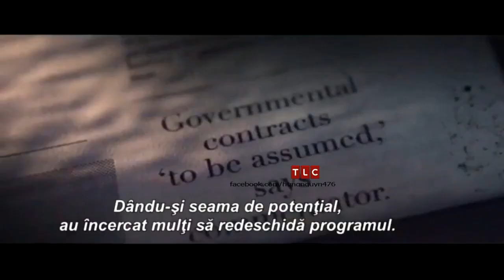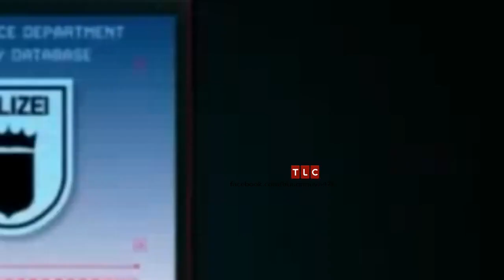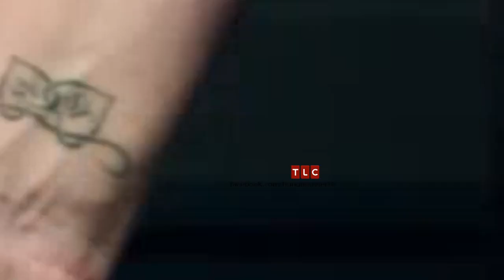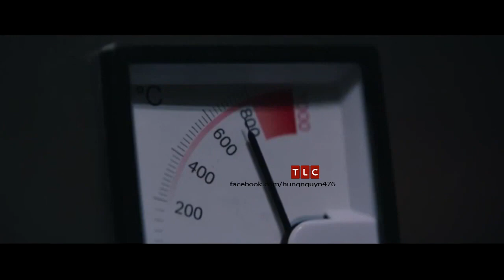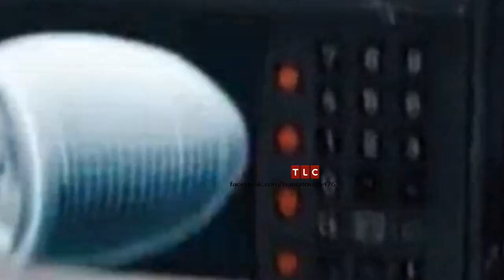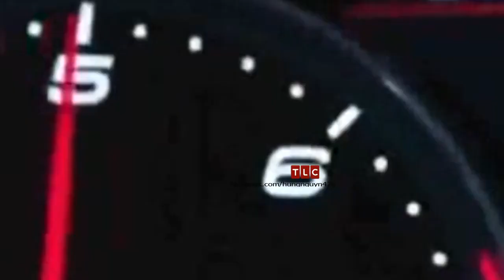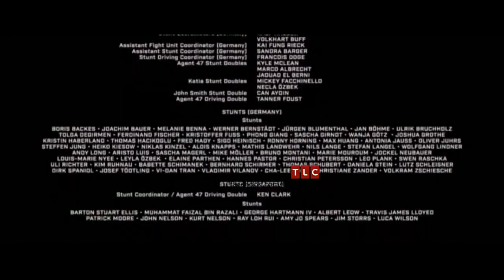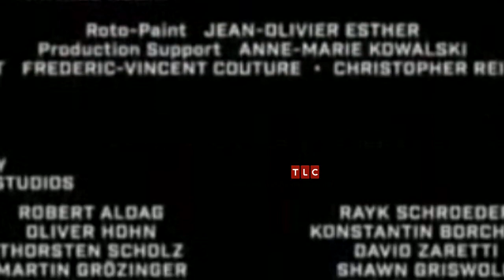23 februarie 2021